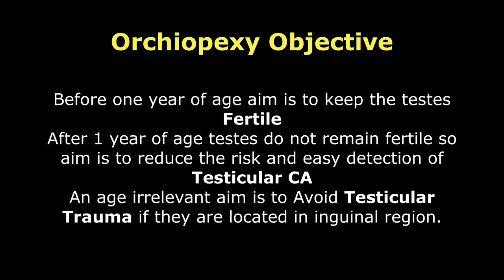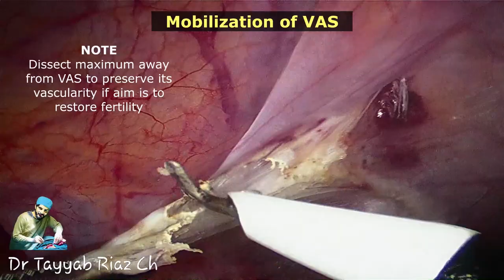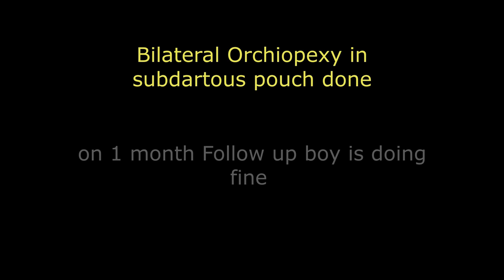Orchiopexy | Fowler-Stephens Single Stage orchiopexy for Bilateral UDT - Dr Tayyab Riaz Ch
Orchiopexy is the procedure to bring the testes into scrotum and fix there.
This video is about Laparoscopic Fowler Stephens Single Stage Orchiopexy for Bilateral Undescended Testes.